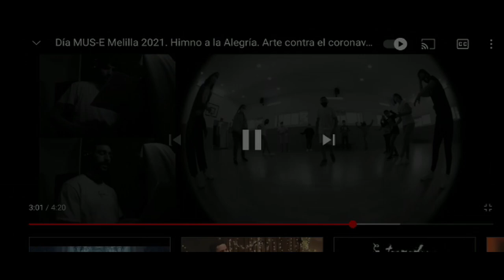Día MUS-E CEIP León Solá. Melilla. Himno a la Alegría. Todas participamos